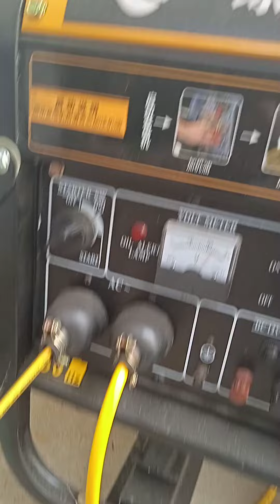China diesel generator!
crazy machine
China genuine 3kw generator
automatic throttle